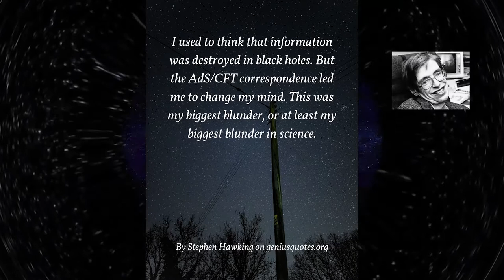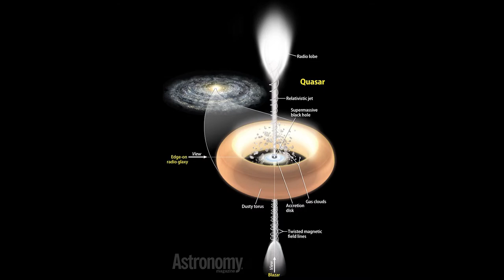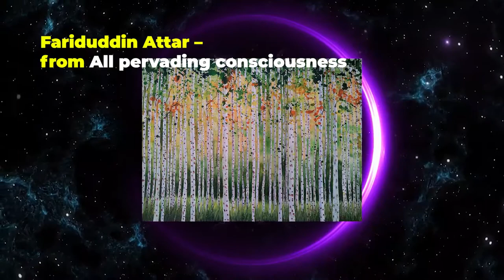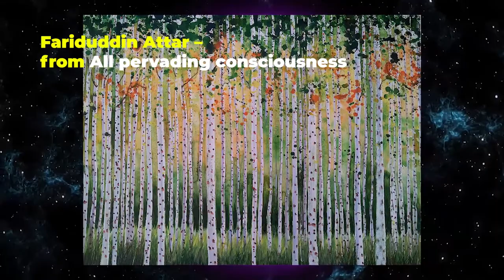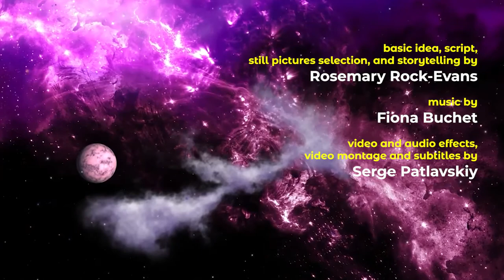The Concept of “God” in Mysticism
The name or term ‘God’ is rarely, if ever, used by mystics. Instead the term used is Ultimate Intelligence as it better describes the concept the term represents.

CREDITS

God Blessing the Seventh Day, 1805 watercolour painting by William Blake
The Creation of Adam on the Sistine Chapel ceiling, by Michelangelo c. 1512
A Dark Green Jade Bi Disc  - Han Dynasty (206 BC-AD 220)
Jade Bi Ornament, Dragon designs, China – Warring States period, Western Han dynasty, 4th-2nd century BC
Bi with two dragons and grain pattern
The Breath of God – Bryan Ahn
The Baleful Head – Edward Burne-Jones

VIDEO EFFECTS

Black Hole | Worm Hole | Free stock footage | Free HD Videos - no copyright

MUSIC

Fiona Buchet is a professional singer, songwriter and composer based in Wellington, New Zealand.  She is a mother of two teens and runs multiple businesses with her entrepreneurial husband, Louis.

She is dedicated to exploring the mechanisms of ‘All That Is’, nature and spirit, and a significant part of this is expressing her musical gifts in the form of live performance and composing/producing her own music.

Fiona creates thoughtful, lilting and rhythm-based ambient/electronica music at her home studio.  Her music has been described as reminiscent of Kate Bush, Massive Attack and even Billie Eilish – “Atmospheric and slightly disturbing... in a good way!”